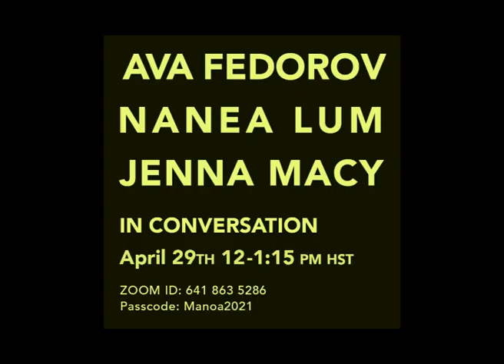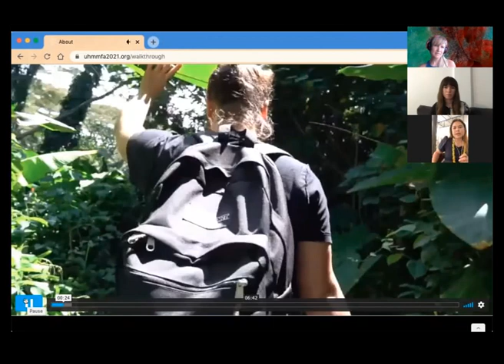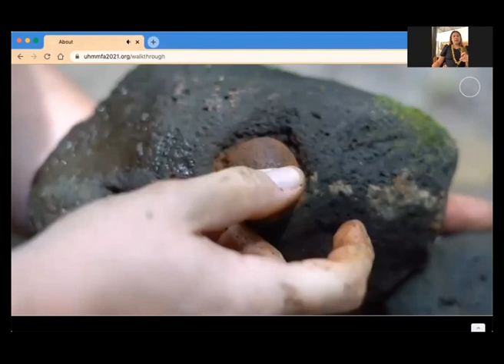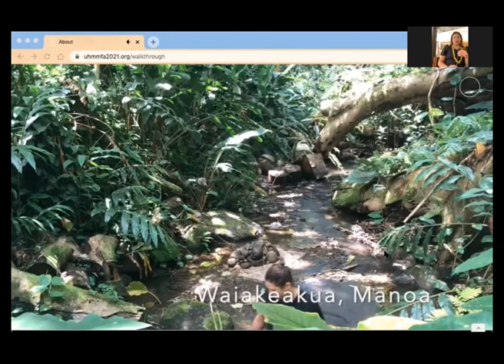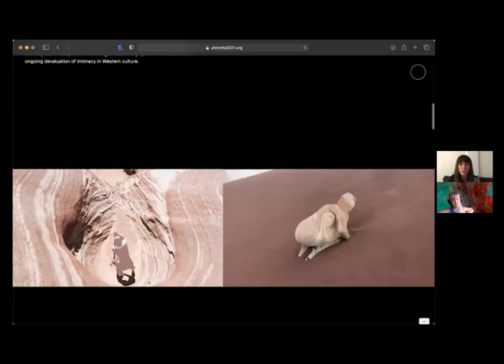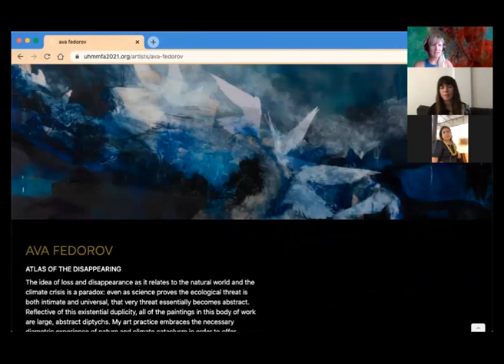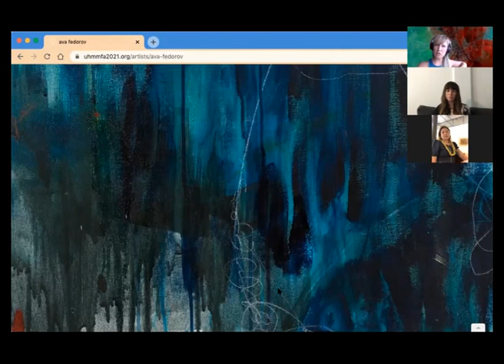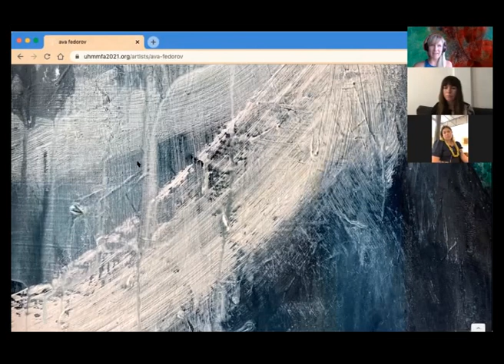2021 MFA Candidates: Ava Fedorov, Nanea Lum, and Jenna Macy Artist Conversation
University of Hawai'i at Mānoa MFA recipients, Ava Fedorov, Nanea Lum, and Jenna Macy discuss their solo shows and their unique perspectives on landscape and identity. Introduced by curator, Maika Pollack.